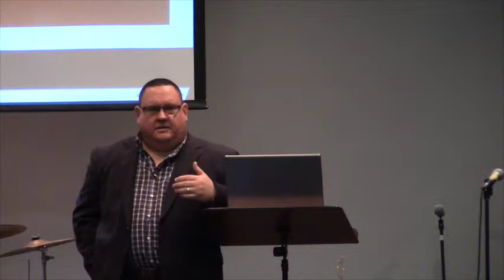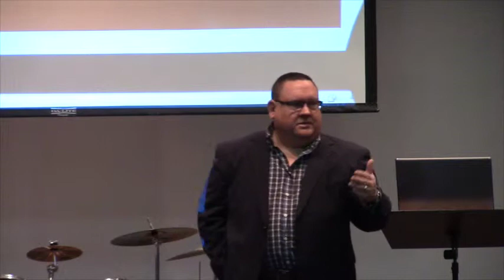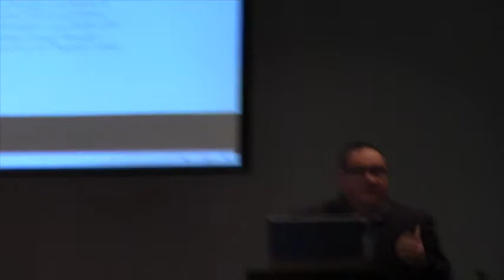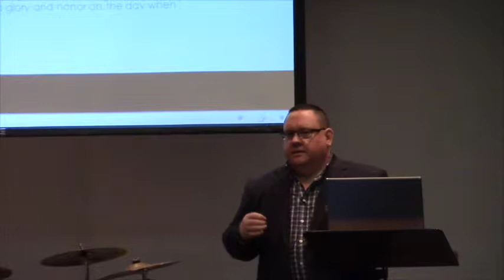Sunday November 30, 2014